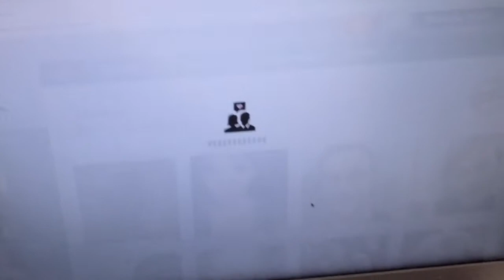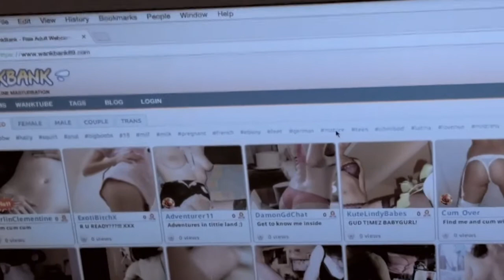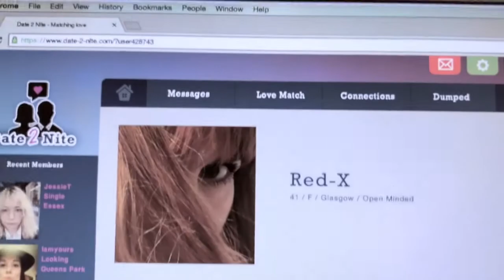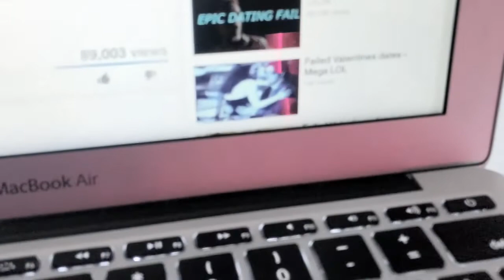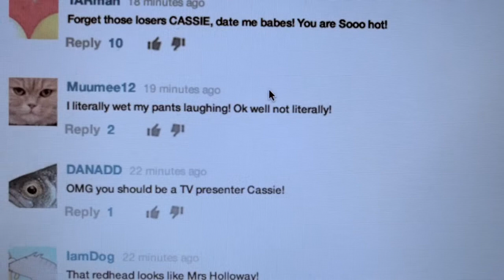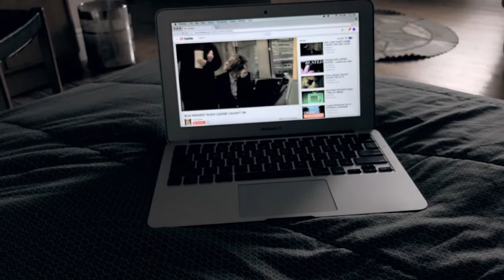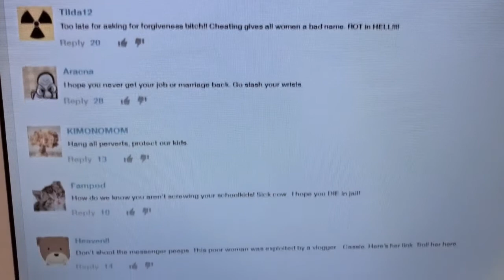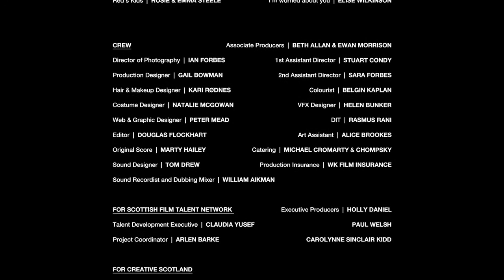Queer Short Film on Dating Gone Wrong | "None of the Above" | Award Winning Writer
Cassie - a vlogger embarks on a public bisexual dating odyssey, but when her vlog goes viral she accidentally doxxes one of the people she slept with & Cassie’s life falls apart with real-world consequences.

WARNING: This film contains fictional scenes that some viewers may find distressing.

Starring Holli Dempsey
Script by Ewan Morrison
Based on the short story by Ewan Morrison
Directed by Siri Rodnes
Arpeggio Pictures
SFTN
Creative Scotland

If you have been affected by any of the themes or actions portrayed in this film please reach out to a healthcare professional or one of the national support organisations below: